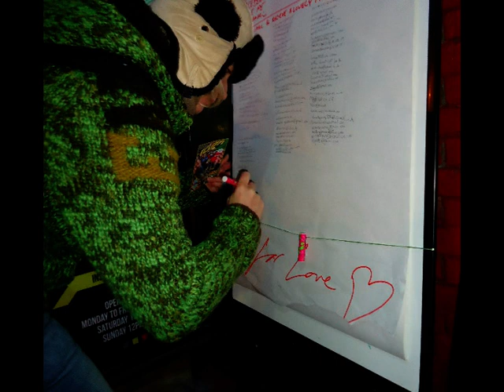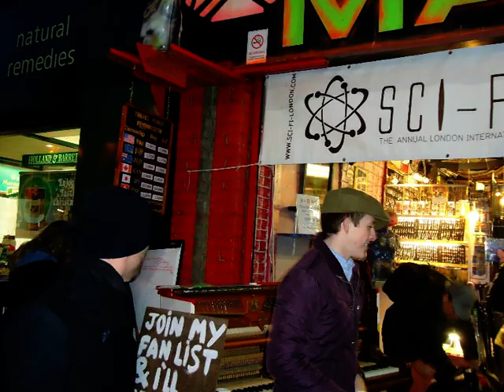Introducing Stephen RIDLEY @ Camden's CYBER Market Slide Show 2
Hello Steven;

'Oft as said ... when unexpectedly hearing from a long out of touch friend ... 'Twas Good To Hear From You !!!

Way back in those days ... ouch a long time ago ... a few local Camden High Street residents were none too pleased when I invited several buskers from London Eye South Bank to come & freely preform on the forecourt of  the ... Cyber Market ... resulting in an over-flow of diverse buskers whom entertained tourist & locals.

Sadly a few disgruntled local residents took issue with busking in general & specifically with the few buskers whom were a bit loud in their performances ... causing official complaints to the Counsel ... resulting in a series of court cases against the buskers; that unsurprisingly turned into a Council profit making busking licensing scheme.

Buskers Do As Buskers Do ... preforming their crafts ... coming & going from one fly-pitch to the next ... surviving from day to day ... most never ever to realize their dreams ... some to aspire beyond their expectations ... with a very special few whose innate talents uniquely propel them into a bright future; with international recognitions.

' Good On Ya Steven ' ... you've done yourself well ... very well indeed ... 😊 ... After your phone call last week I happen to've ventured into what was the original Camden Lock Market ... now renamed ... Camden Market ... their I wondered past a shop that you might remember ... 😊 ... sadly posted on the closed front door there was a memorial sign telling of ... Desmond O'Keeffe's Passing ... fondly spoken of as Mr. Gentle. Another of many unspoken characters whose persona / eccentricities contributed to the diverse attracting creativities of Camden.

With cherished memories I recall his excited / enthusiasm when he suggested I should let him put a piano on the forecourt of the ... Cyber Market ... for a young man to perform as an addition to other established buskers ... Perhaps you've meet Camden's ... Fantastic Piano Man 😊 ... The One & Only Stephen Ridley ... from busking on a Camden High Street, Science Fiction forecourt to becoming a purposed destination international hit.

It's Been A Nostalgic Delight To See Your ... WWW-Video-Links ... From Your Camden Days & Beyond
With   Creative  Regards
Gewidmet  Meine  Große  Liebe  Frau  Brita
Vince